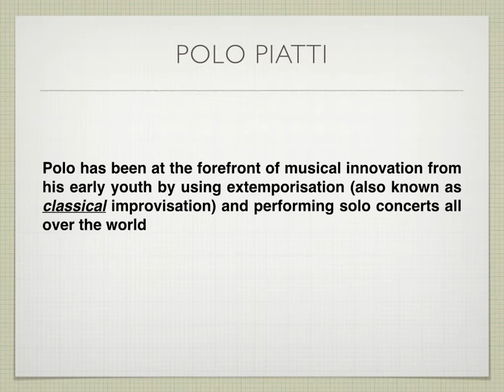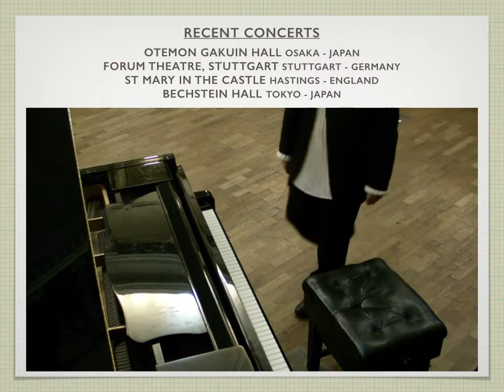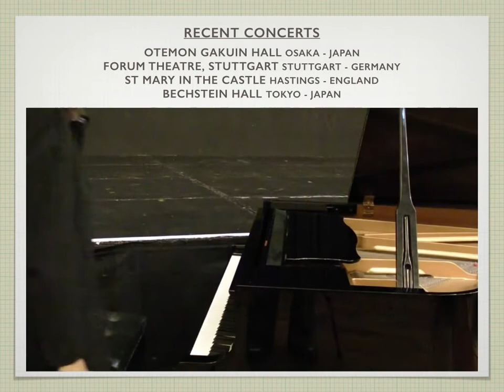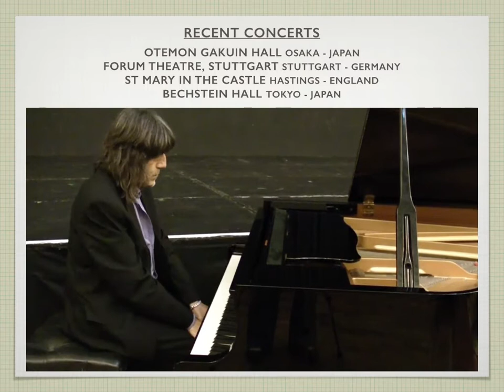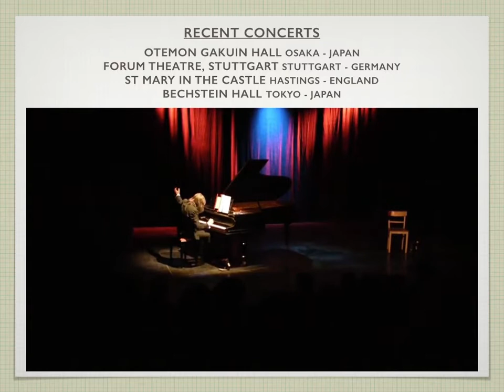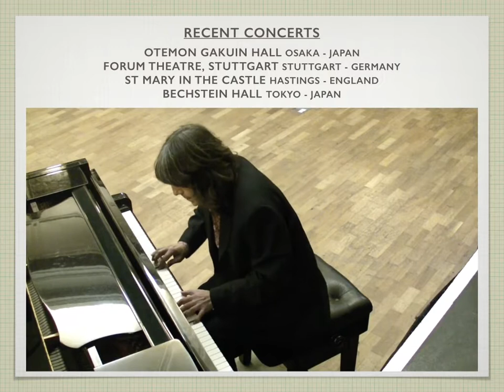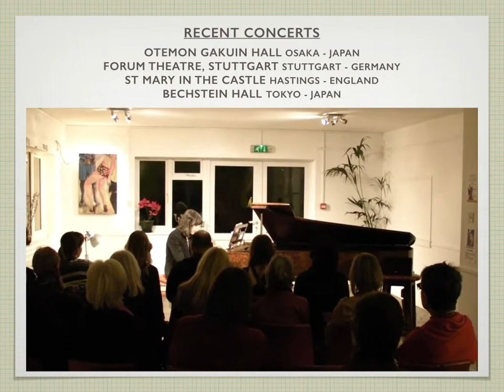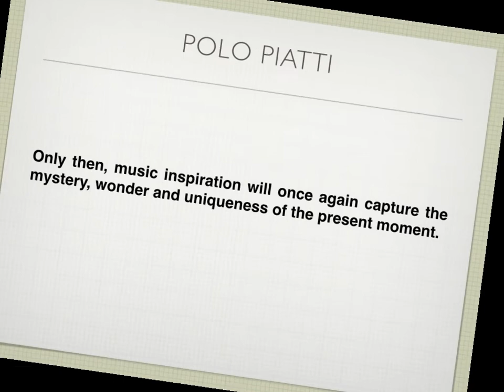Polo Piatti Extemporising In Concert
Polo Piatti piano extemporisations (or classical improvisations) are renown all over the world. This short video explains the basic process used by Polo Piatti on his unique stage performances and recitals. With some examples.